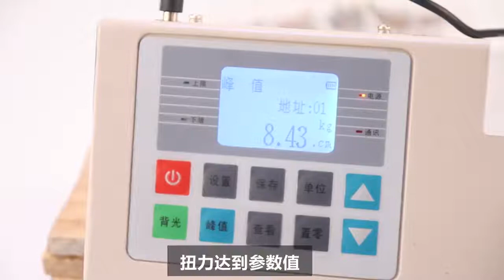Industrial Handheld Electric Screwdrivers 220V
Leron Li

Skype: Leronli515
Wechat: Leronzhuomao